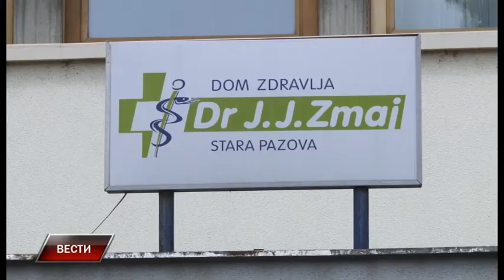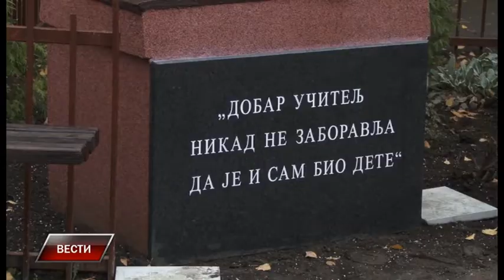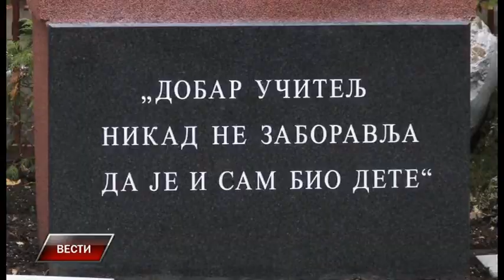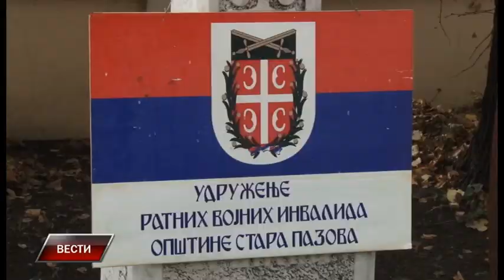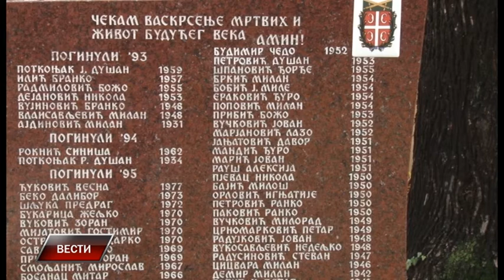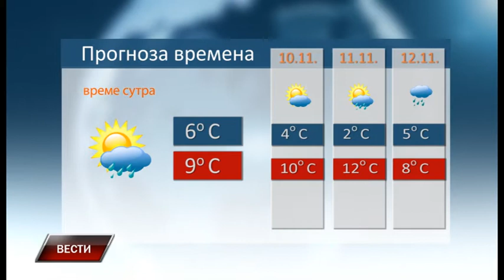Vesti 8 11